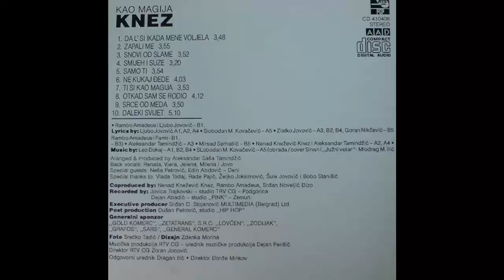Knez - Od kad sam se rodio - (Audio 1994) HD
Co-producer – Nenad Knežević Knez, Rambo Amadeus, Srđan Noveljić Đizo
Design – Zdenka Morina
Engineer [Post-production] – Dušan Petrović
Executive-Producer – Srđan D. Stojanović
Guest – Edin Abdović - Deni, Neša Petrović
Photography By – Srećko Tadić
Producer, Arranged By – Aleksandar Saša Tamindžić
Recorded By – Dejan Abadić, Jovica Trajkovski